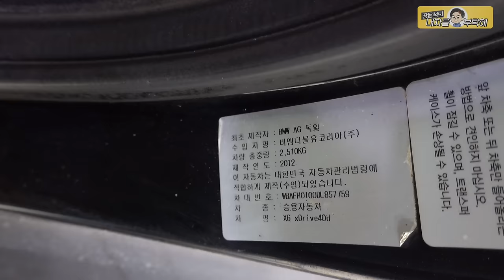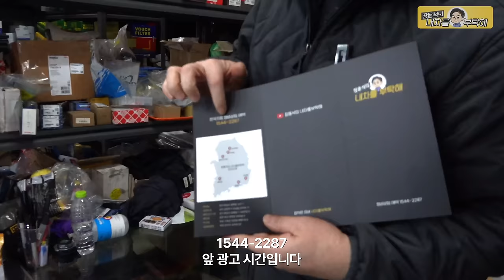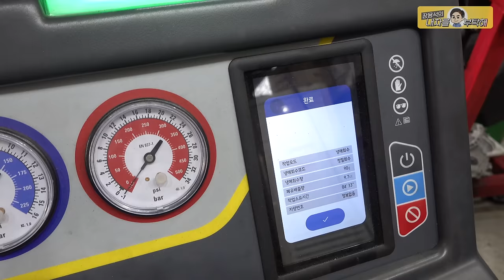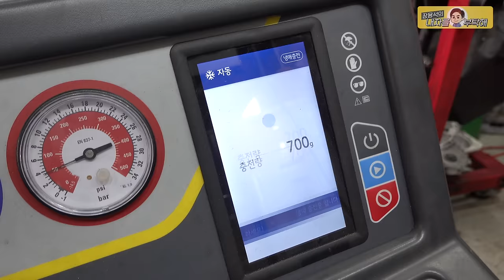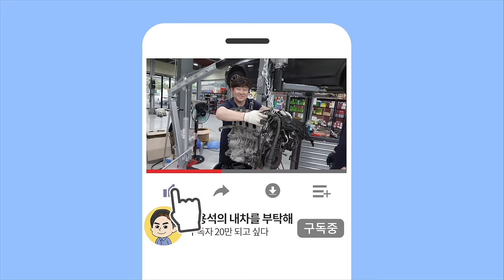엔진오일 누유, 해마다 로커암커버 교체해도 못 고친 이유 [bmw x6 40d]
영상에서는 간단해 보이지만 이번 진단도 쉽지 않았습니다😑
끝난 진단도 다시 보자😅

1번 하남점 (카닥터모터스) 경기 하남시 샘재로 107-1
2번 남양주점    경기 남양주시 오남읍 양지로 77 가동 101호
3번 광주점   광주 북구 연양로95번길 9 1층
4번 부산점   부산광역시 기장군 정관읍 예림1로 6
5번 동탄신도시점   경기도 화성시 효행로 1156번길 9 (병점동)
6번 김해공항점  부산광역시 강서구 상덕로 93